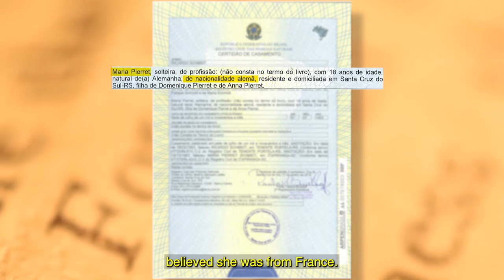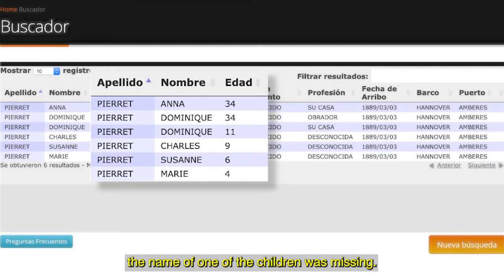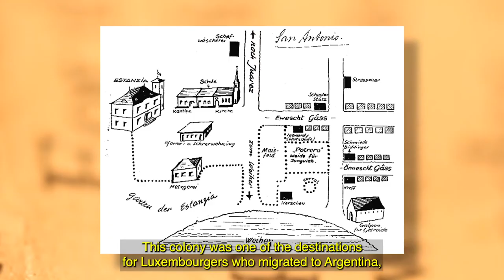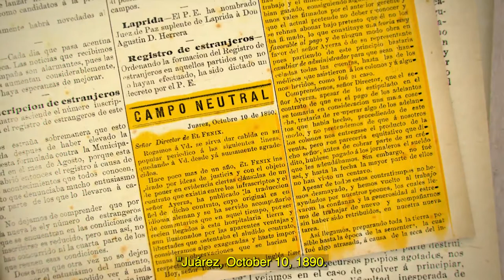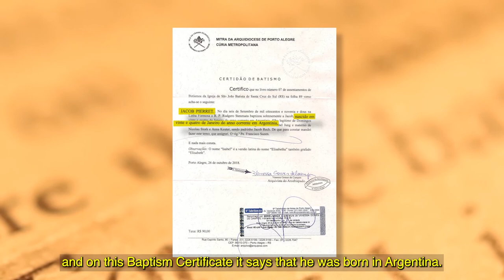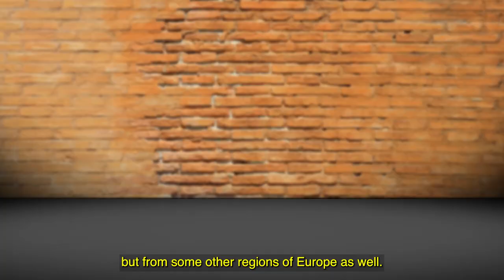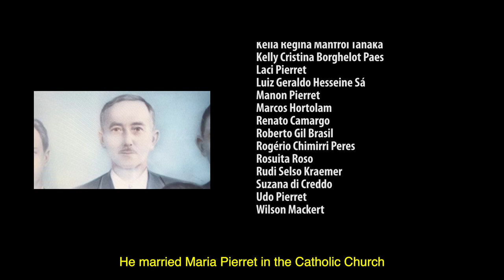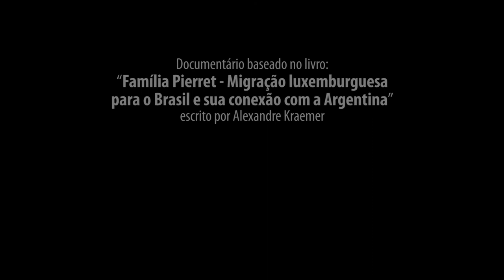Full Documentary "The Bride in Black"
A bride dressed in black goes to the altar in a Brazilian church and carries with her the history of the family that migrated from Europe to the Americas at the end of the 19th century. The documentary "The Bride in Black" is a stimulus for anyone to start researching ancestors. It rescues universal themes such as marital union, attitudes encouraged by religion, family secrets, migration, the dead thrown into the sea, hunger, as well as incredible coincidences!